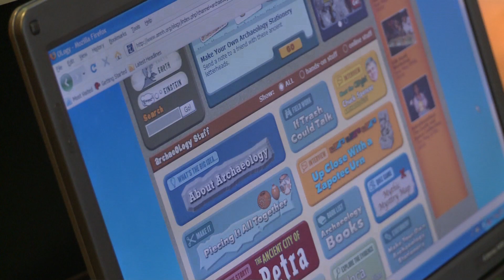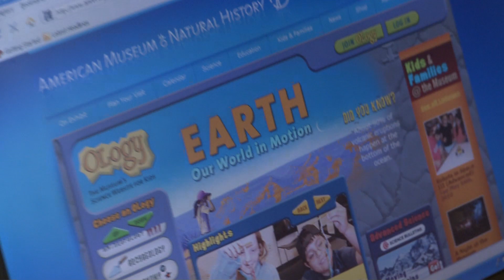Science Website for Kids Celebrates 10th Anniversary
In 2000, the American Museum of Natural History launched OLogy, an innovative website for kids based on the premise that "everyone wants to know something." Designed as a place for children to ask questions, get answers, and meet real "OLogists," the award-winning site features hands-on activities, articles, games, and OLogy "cards" that kids can collect and use in online projects. OLogy invites children to explore the Museum's rich and diverse content, including its scientific research and collections.

In the video below, the team behind OLogy looks back over the last 10 years.

OLogy is a project of the National Center for Science Literacy, Education and Technology (NCSLET), part of the Museum's Department of Education.